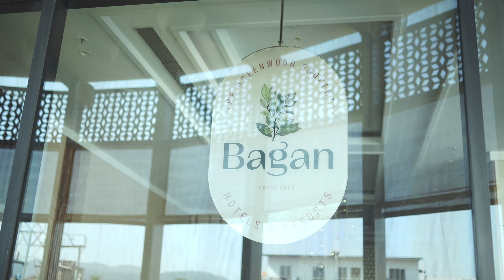The Greenwood, Guwahati : A Luxury Boutique Hotel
Welcome to the epitome of luxury and tranquility – Greenwood Hotels and Resorts. Nestled in breathtaking landscapes and renowned for its unparalleled hospitality, Greenwood beckons you to a world where opulence meets nature. Join me on a captivating journey as we explore the sumptuous accommodations, world-class amenities, and the enchanting ambiance that sets Greenwood apart. Whether you seek a serene retreat or a lavish escape, Greenwood Hotels and Resorts promises an unforgettable experience.